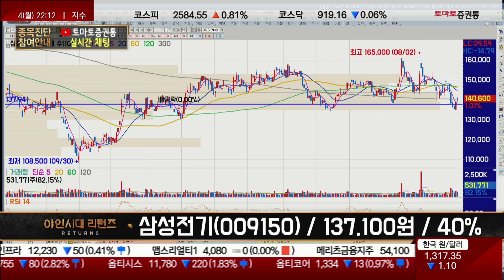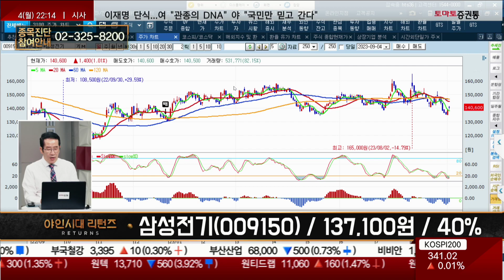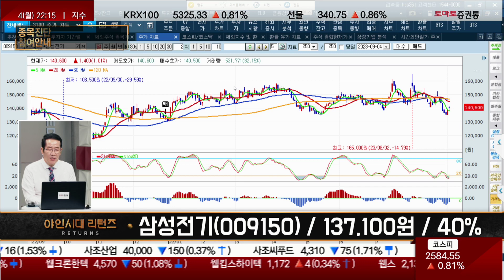15만원까지 상승 여력있다? 카메라 모듈 / 삼성전기(009150) [금산 전문가_야인시대 리턴즈]